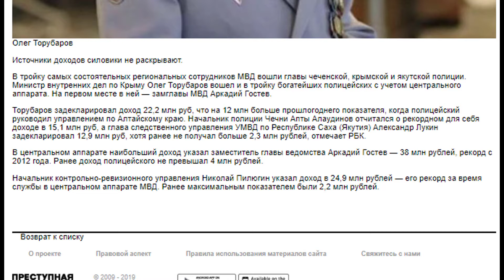Руководители полиции Крыма и Чечни самые богатые в МВД #719